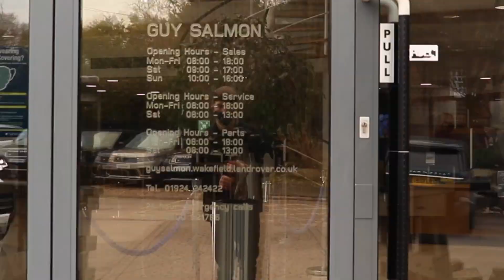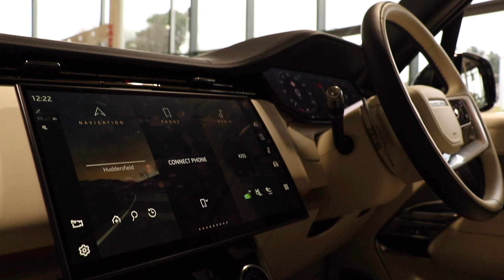Introducing The NEW Range Rover | Sytner Wakefield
Exclusive New Range Rover Preview Event